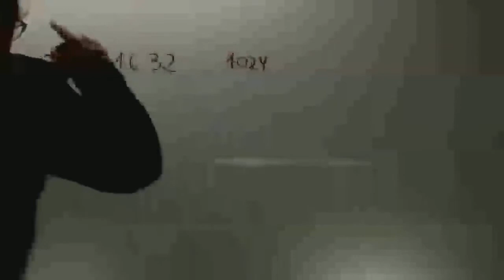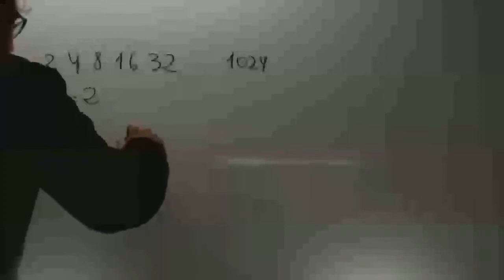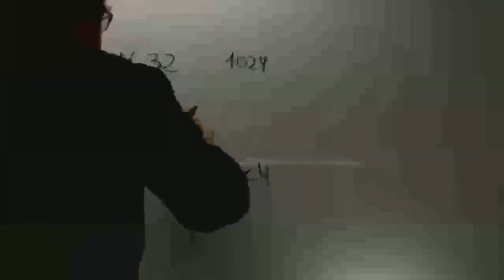Progresiones geometricas Problemas Matematicas 3 ESO Academia Usero Estepona